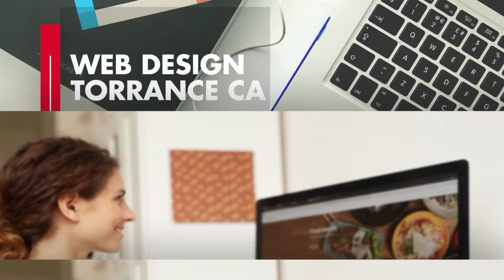Web Design Torrance CA